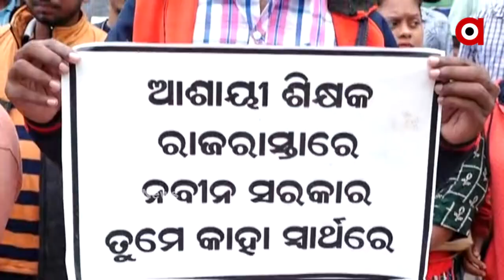ଖୋଲା ଆକାଶ ତଳେ ଅନଶନରେ ଶିକ୍ଷକ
ନିଜ ନାର୍ଯ୍ୟ ଦାବି ପାଇଁ ଖୋଲା ଆକାଶ ତଳେ, ବର୍ଷା ଶୀତରେ ରାଜରାସ୍ତାରେ ଅନଶନରେ ଶିକ୍ଷକ । ଦାବି ପୂରଣ ପାଇଁ କେତେବେଳେ ବର୍ଷାରେ ଭିଜୁଛନ୍ତି ତ ଆଉ କେତେବେଳେ ରାଜ୍ୟ ସରକାର ଆଲୋଚନା ପାଇଁ ଆସୁନଥିବାରୁ ବିଧାନସଭା ଭିତରକୁ ଧଶେଇ ପଶିବାକୁ ଚେଷ୍ଟା କରୁଛନ୍ତି । ଲୋୟର ପିଏମଜିରେ ଓଡିଶା କନିଷ୍ଠ ଶିକ୍ଷକ ଆଶାୟୀ ସଂଘ ନିଯୁକ୍ତି ଦାବିରେ ଜୋରଦାର କରିଛି ଆନ୍ଦୋଳନକୁ